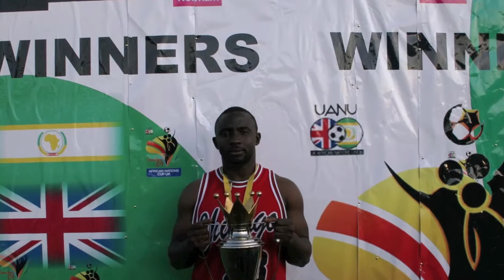African Nations cup UK 2010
The first ever UK African Nations tournament  successfully took place in London in 2009. This will take place again each year during summer time in UK hosted by UK African Nations Union (UANU)
UK based Africans were happy to participate and represent their countries of origin respectively. The 2010 tournament will kick off on 31st July to 8th June 2010 in London Hackney, Newham and Waltham Forest boroughs.